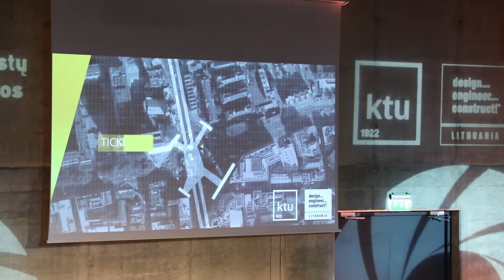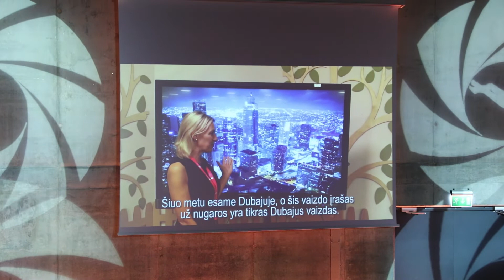DEC LT projekto atidarymas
Rugsėjo 17 d. Kauno technologijos universiteto (KTU) „Santakos“ slėnyje susirinko daugiau nei 70 moksleivių, pasiryžusių be įprastų pamokų per metus suprojektuoti netradicinį viešbutį ir sudalyvauti projekte „Design. Engineer. Construct! LT“. KTU Statybos ir architektūros fakulteto (SAF), kartu su partneriais iš Didžiosios Britanijos „Class of Your Own“ organizuojamame projekte dalyvauja KTU Inžinerijos licėjaus, Vilniaus Žemynos bei Panevėžio J. Balčikonio gimnazijos komandos.